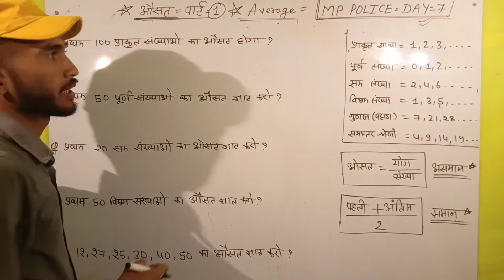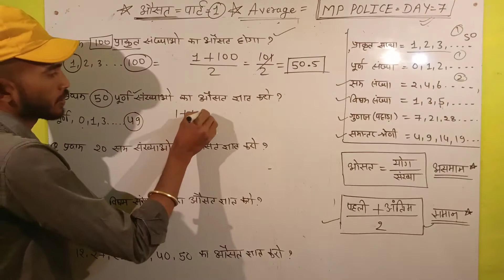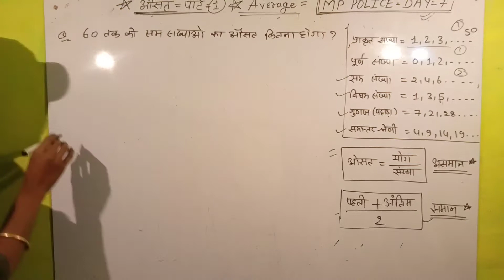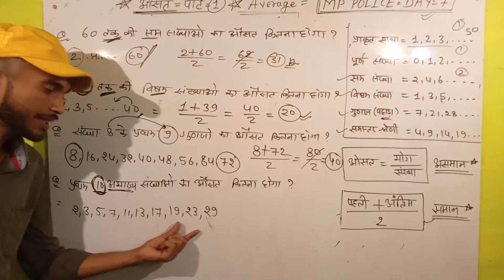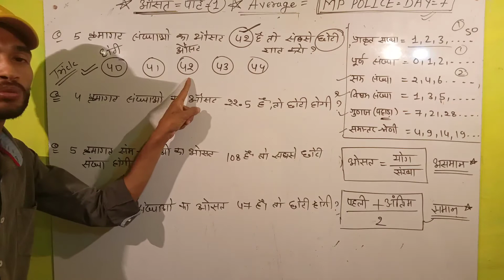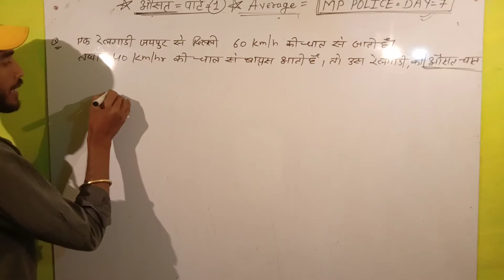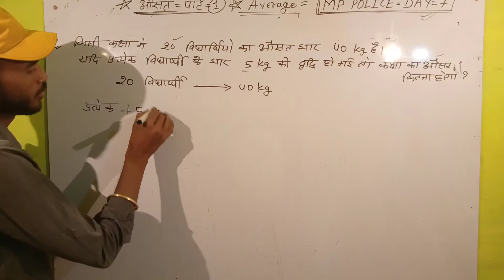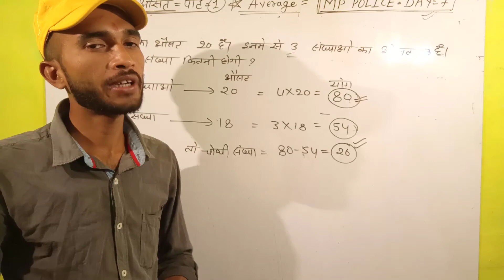MP Police Maths |औसत फुल Concept| AVERAGE Sort Trick DAY 1| Jeet Academy, By Manjeet Sir,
MP Police Maths |औसत फुल Concept| AVERAGE Sort Trick DAY 1| Jeet Academy, By Manjeet Sir Calculator Trick जाने सभी सवालों के Answer | Jeet Academy Maths || Manjeet Sir ||MP POLICE VACANCY 2021 | JEET ACADEMY
JEET ACADEMY MATHS
JEET ACADEMY
JEET SIR
MANJEET SIR

 Hello, Friends if you are facing the problems on the percentage calculator related problem then you have to must watch this video. In this Percentage Video, you will able to find your all questions answer. Here we have also shared some percentage tricks in maths to find the solution quickly. Covered Topics

Average,
Average calculator,
Average calculator,
Average,
Average increase calculator,
find Average,
Average formula,
work out Average,
Average change calculator,
Average,
Average increase,
what Average,
Average of,
100 percent,
how to get Average,
how to work out Average,
Average problems,
Average questions,
Average questions for railway exam Average questions with solution
Average calculation class
Average in math
Average for competitive exam
Average questions for competitive exams Average questions
Average problems
find Average
Average word problems
Average problems and solutions
 Average math problems maths
Average questions
percentage test
Average math
Average of a number
solving Average problems
Average formula in maths
mathematics Average
Average examples

1. Jeetacademymaths
2. EducationAddaChannel Maths
3. MP police Maths By jeet sir
4 MP police Basic
5. JeetAcademymathsVidisha
6. Manjeet Sir
7. Jeet Sir maths
8. Jeet academy
9. VidishaMathsClasses
11.Jeet sir Vidisha
11. Manjeet Parjapati

mp police 2021
mp police
mp police ki taiyari kese kare
mp police me height kitni chahiye
mp police math classes
mp police maths questions
mp police maths syllabus 2020
एमपी पुलिस
एमपी पुलिस maths
एमपी si maths
mpsi maths
mp constablep police
mp police form kaise bhare,
mp police vacancy
Jeet Classes Mp
Jeet classes vidisha
Jeet Academy maths
JEET ACADEMY maths Channel
Jeet academy
Jeet Academy Vidisha mp
Jeet Vidisha Mp
Jeet Mp
Jeet Classes Vidisha
Jeet academy Sort trick maths
Manjeet Sir maths
Manjeet Prajapati maths
Manjeet sir Maths Sort trick
Manjeet sir channel
Youtube Best maths Channel
Maths best Channel Youtube
Hindi maths channel
Best ganit channel by jeet sir
Manjeet sir vidisha
Manjeet sir academy Vidisha
Prajapati sir maths
Manjeet prajapati maths
Manjeet chakravarti sir
Jeet Chakravarti maths sort trick hindi
Best trick youtube channel maths
Vidisha best youtube channel
Maths classes by manjeet sir
tricky maths channel classes Vidisha
manjeet sir channel
Manjeet Prajapati maths channel
best tricks profit and loss
maths classes vidisha
Vidisha classes for compitition
paper solution Mp police railway rpf ssc ban

latest news mp police
constable syllabus 2020
एमपी पुलिस
एमपी पुलिस maths
एमपी si maths
mpsi maths
Maths Tricks in Hindi
TRICK MATHS for SsC
maths tricks best
math tricks best book
maths short tricks best book
vedic maths best tricks
best maths tricks hindi
best maths tricks in the world
maths best tricks pdf
maths best tricदी

how to study for competition in hindi
how to study for quiz competition
how to study english for competition
how to study for a competition
दशमलब प्रश्न "trick to solve
Decimal question math trick